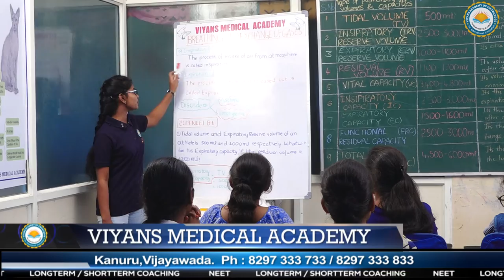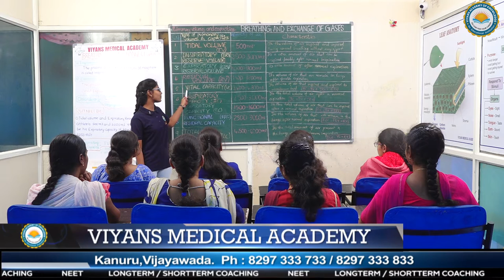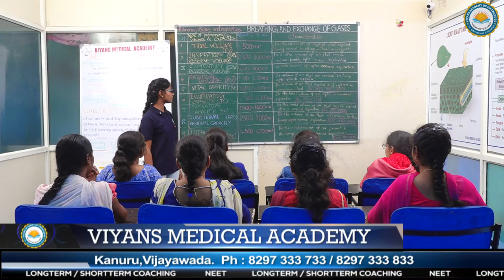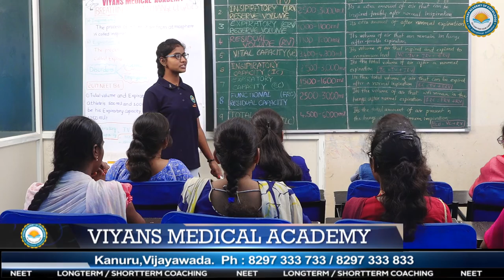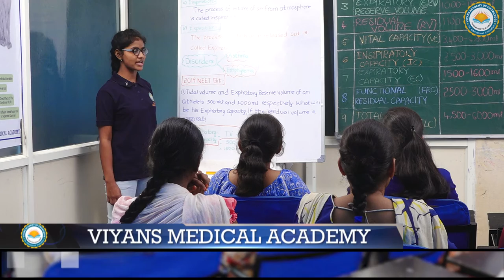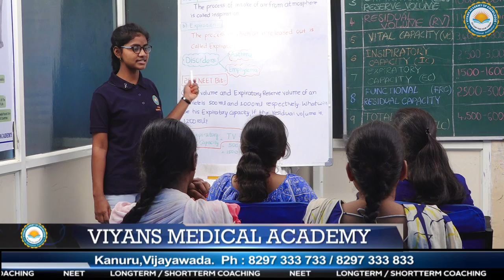VIYANS MEDICAL ACADEMY - MARY RATHNAM THALAPAKULA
OUR STUDENTS LECTURE ON BREATHING & EXCHANGE OF GASSES FROM ZOOLOGY